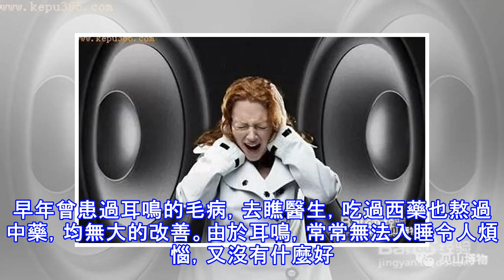耳鳴？這樣消除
早年曾患過耳鳴的毛病，去瞧醫生，吃過西藥也熬過中藥，均無大的改善。由於耳鳴，常常無法入睡令人煩惱，又沒有什麼好辦法，就自己琢磨著做耳部的保健操，連續做了一星期感覺良好，繼續做，這種困擾了我多年的耳鳴不是每天都來光顧了，在大約兩個半月的時間，耳鳴消失了，至今再沒有犯過。這其中的原理就是改善耳部血液循環，打通耳部的細小血管，恢復聽力神經的正常運轉。這個耳部操對於身體的各部器官都會起到保健作用的。現在就把方法分享給大家，學會了可以和有耳鳴的朋友推薦分享哦！工具 / 原料自己的雙手方法 / 步驟第一節：上下提拉雙耳廓，一邊提拉一邊心中默數：上拉 1 ，2，3，4次，下拉1 ，2 ，3 ，4次，以上動作...